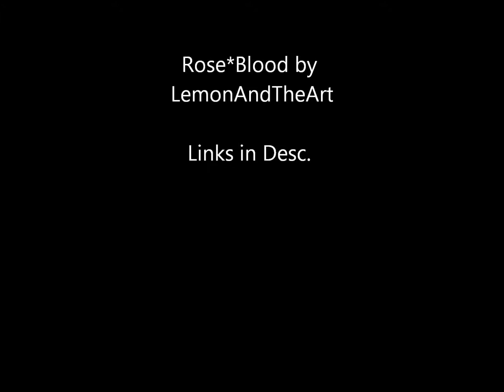Soul of The Sea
Vocals and Song by me